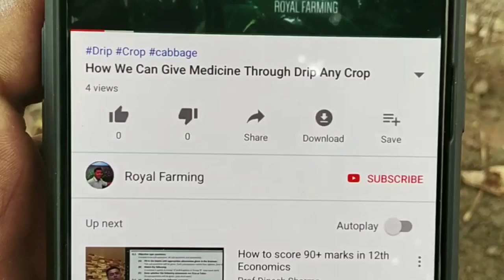Thrips Control | Systematic Insecticide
thrips control in onion,
thrips control insecticide,
thrips control in brinjal,
thrips control in watermelon,
thrips control in tomato